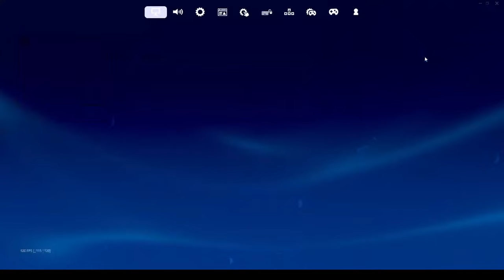completing the battle pass